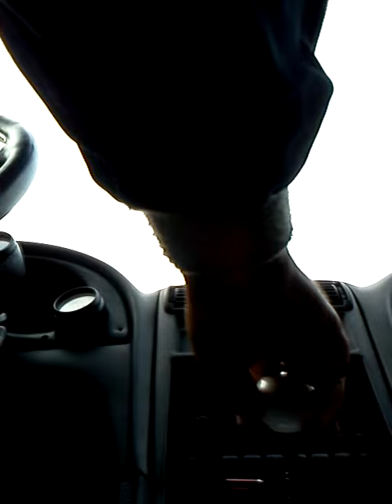Twin turbo 2V mustang in cab